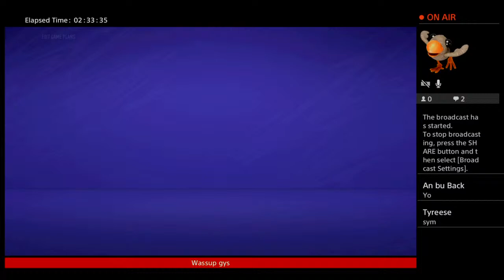Leeds carrer # 1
My name is Linval Stewart AKA Lennie just a few debates that some people are scared to talk about so they ask me if you need to discuss anything just ask but you might not like the answer.